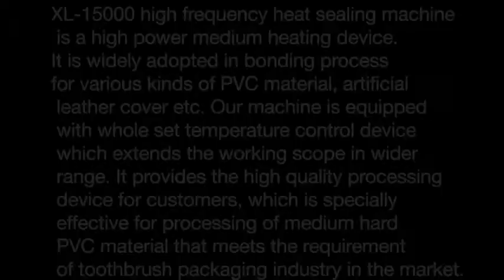Semi-automatic Heat Sealing Packaging Machine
XL-15000 high frequency heat sealing machine is a high power medium heating device. It is widely adopted in bonding process for various kinds of PVC material, artificial leather cover etc. Our machine is equipped with whole set temperature control device which extends the working scope in wider range. It provides the high quality processing device for customers, which is specially effective for processing of medium hard PVC material that meets the requirement of toothbrush packaging industry in the market.